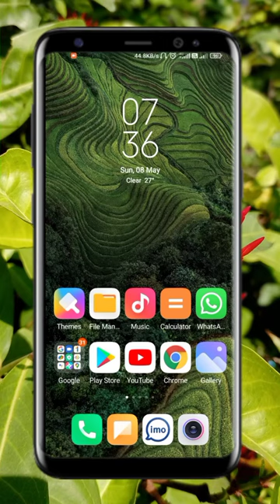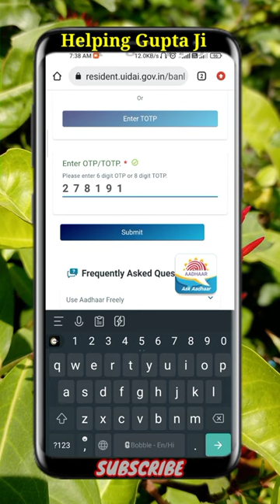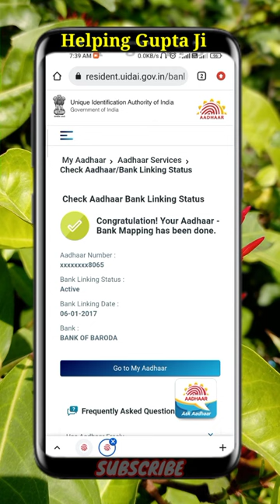कैसे पता करें कि बैंक खाता चालू है या बंद ? Kaise Pata Kare Ki bank account chalu hai ya band ?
Hello doston main aapko is video mein bataunga ki Kaise aap sirf apne Aadhar card number se pata kar sakte hain ki aap ka bank account chalu hai ya band hai to Dosto is video ko last Tak Jarur Dekhen

Topics :-
Kaise Pata Kare Ki Mera account number chalu hai ya band hai
Kaise Pata Kare Ki Mera Khata chalu hai ya band hai
Kaise Pata Kare Ki mera bank account chalu hai ya band hai
bank account Mera chalu hai ya band hai kaise Pata Karen
how to know our bank in linking status
how to know our bank account active or not active
bank account chalu hai ya band hai kaise Pata Karen
Kaise Pata Kare Ki Mera Central Bank account chalu hai ya band hai
Kaise Pata Kare Ki Mera State Bank of India account chalu hai ya band hai
Kaise Pata Kare Ki Mera State Bank ka Khata chalu hai ya band hai
Kaise Pata Kare Ki Mera Central Bank ka account chalu hai ya band hai
Kaise Pata Kare Ki Mera Central Bank ka Khata chalu hai ya band hai
Kaise Pata Kare Ki Mera Bank of Baroda ka Khata chalu hai ya band hai
Kaise Pata Kare Ki Mera Bank of Baroda ka account chalu hai ya band hai
how to make Power Bank status active or not it take
how to know our bank office status not active
Kaise Pata Kare Ki mera ek account chalu hai ya band hai
Kaise Pata Kare Ki mera bank ka account chalu hai ya band hai
Apne bank account ke bare mein Kaise Pata Karen ki vah chalu hai ya band hai
mera bank account chalu hai ya band hai kaise Pata Karen

Be Happy 🙂🙂😁😊